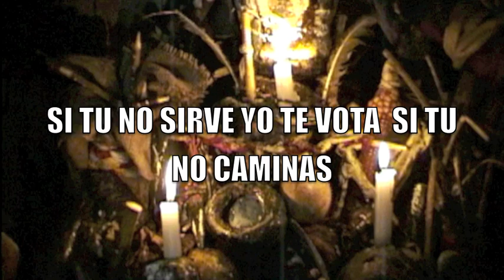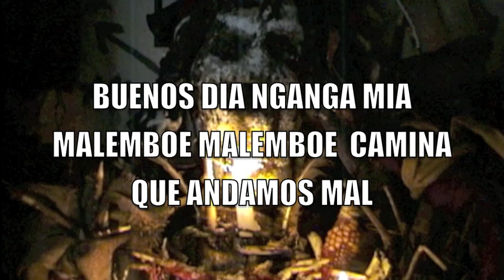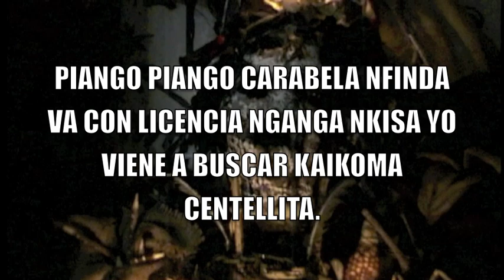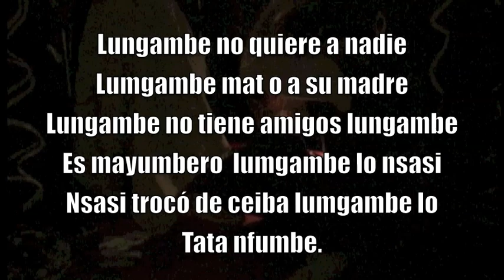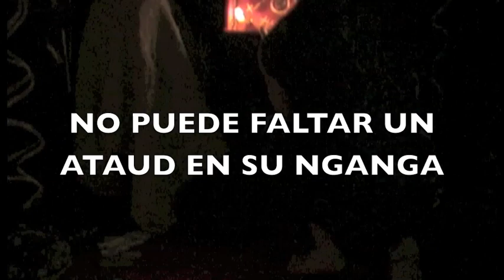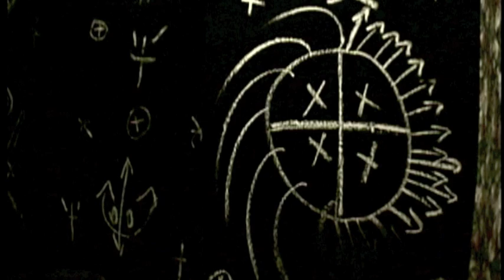SI TU MANDAS YO RESPONDE.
PALO MAYOMBE AFRO CUBA  UNA RELIGION QUE A DEJADO HUELLAS EN MUCHOS CUBANOS.
FORMAS DE TRABAJOS  RITUALES ANTES NUNCA VISTOS.
 SOLO IRAKA A EXPRESADO CON DETALLES ESTA CULTURA DEL PALO MAYOMBE SACADO DE LA CARTILLA  DEL MUNAZO CONGO DEL TATAITA  IRAKA

OSVALDO SESTI